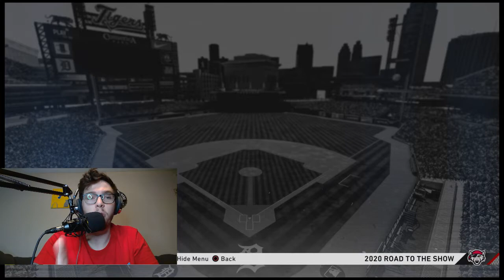MLB The Show 20 RTTS: Na Sung-Bum (MLB The Show 20 RTTS : 나 성범) Ep.6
The Korean Baseball Organization (KBO) NC Dinos outfielder Sung-Bum Na should be in the MLB in some point in his career. I decided to make him in MLB the Show 20 Road to the Show.

한국 야구 조직 (KBO) NC 디노 스 외야수 성범 나가 MLB에 출전해야한다. 나는 MLB에서 Show 20 Road to the Show로 그를 결정했습니다. 그는 Nab와 함께 잠재 훈련 훈련 캠프를 통해 MLB 초안 및 팀에 대한 평가를 받으면서 나의 여정을 따라 가십시오!